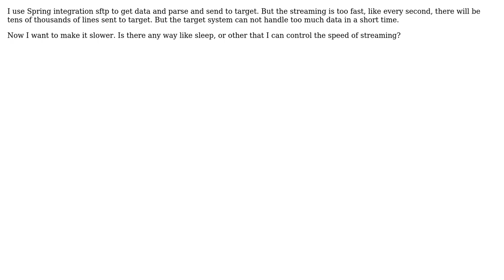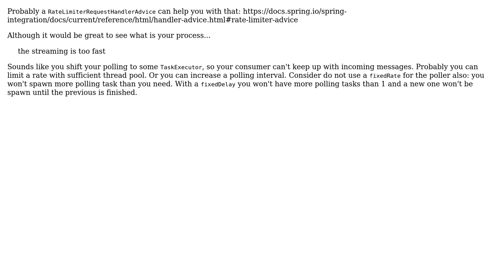Sleep during stream processing in Spring integration sftp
With thanks & praise to God, and with thanks to the many people who have made this project possible! | Content (except music & images) licensed under CC BY-SA | Music | Images & others | With thanks to user Mavlarn user Artem Bilan and the Stack Exchange Network Trademarks are property of their respective owners. You are responsible for your own actions.